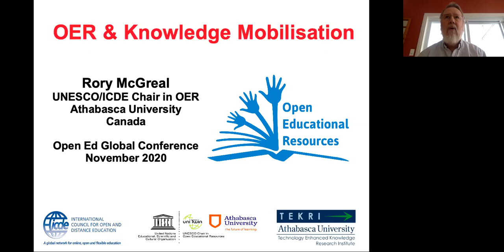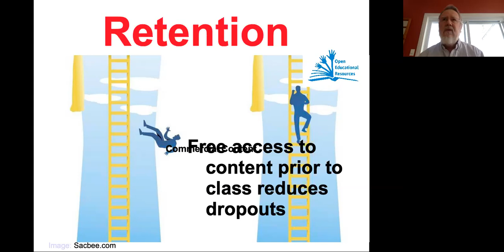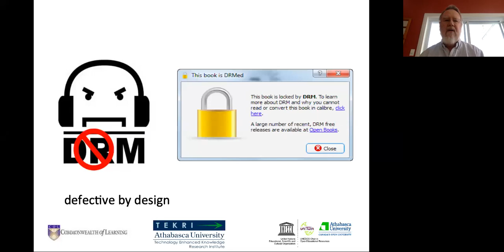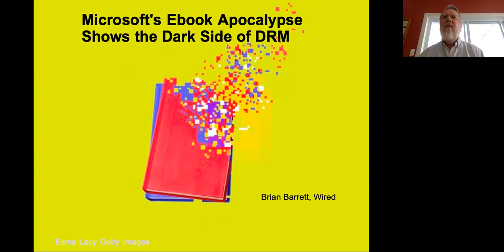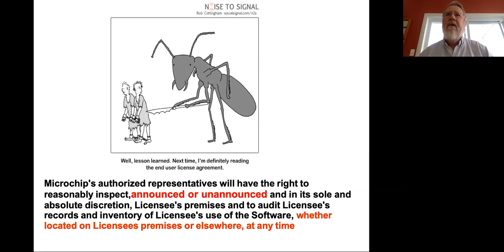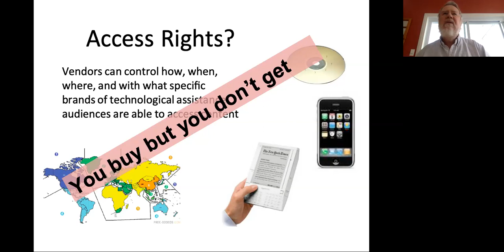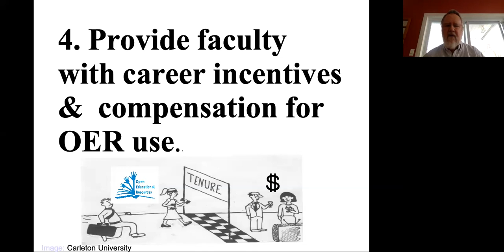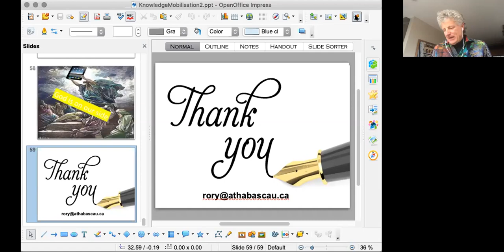Open Education and the Future of Knowledge Mobilization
Author: Rory McGreal